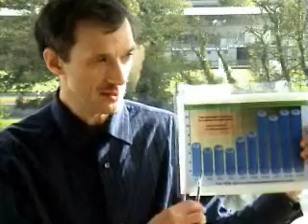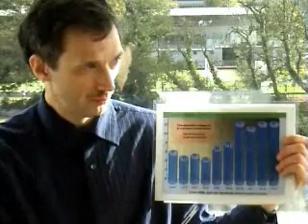Oxygenation and Chronic Fatigue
How changes in lifestyle and breathing over last hundred years have resulted in in overbreathing / lower oxgenation and increase in chronic fatigue in modern population